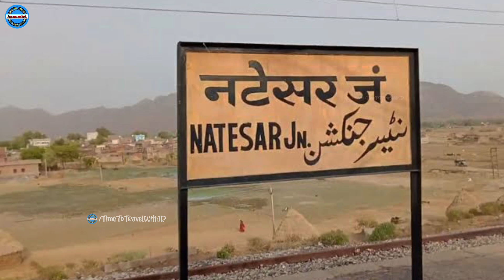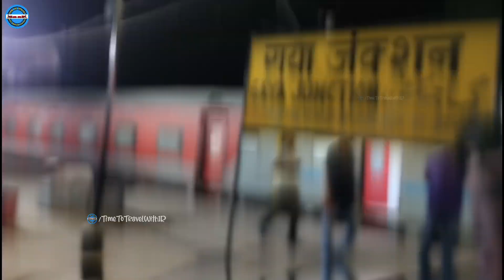राजगृह इंटरसिटी और सहरसा-राजेंद्रनगर इंटरसिटी एक्सप्रेस का विस्तार कर दिया गया है।